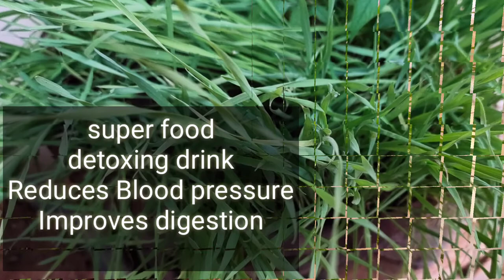Wheatgrass Benefits||Health Benefits of wheatgrass juice| గోధుమ గడ్డి రసం తాగడం వల్ల కలిగే ఉపయోగాలు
healthbenefitsof wheatgrass

wheatgrass juice benefits, how to prepare wheatgrass juice
how to make wheatgrass powder
benefits of wheatgrass
uses of wheatgrass
how to grow wheatgrass at home
how to make wheatgrass juice at home
wheatgrass juice health benefits
grow wheatgrass fastly
how to grow wheatgrass
how to harvest wheatgrass
when to drink wheatgrass
benefits of wheatgrass
wheatgrass benefits in Telugu
how to use wheatgrass
medical values of wheatgrass
wheatgrass for Pcos
wheatgrass for health
how to consume wheatgrass
wheatgrass products
how to make wheatgrass juice
wheatgrass health benefits
amazing benefits of wheatgrass
growing of wheatgrass at home
fast growing tips wheatgrass
health benefits of wheatgrass
healthy lifestyle for wheatgrass
wheat diet in wheatgrass.
weight loss for wheatgrass
wheatgrass diet
how to lose weight from wheat grass
which time is good for wheatgrass consumption
godhuma Gaddi rasam
godhuma Gaddi juice
godhuma Gaddi juice benefits
godhuma gaddi
godhuma Gaddi intlo Ela penchukovali
godhuma gaddi yeppudu tagali
godhuma gaddi juice prayojanalu